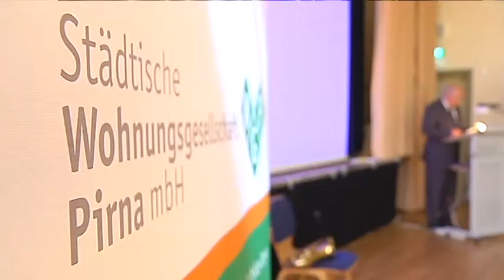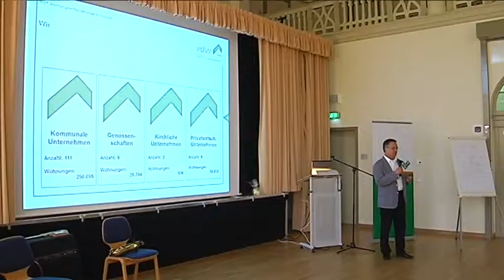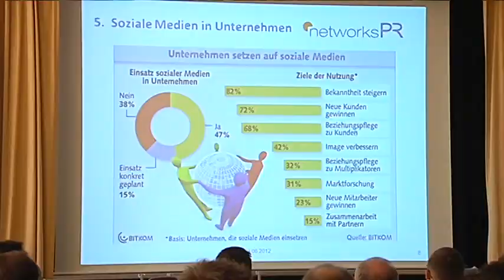Wohnungswirtschaftliche Fachtagung in Pirna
Die Städtische Wohnungsgesellschaft Pirna organisierte anlässlich des 20jährigen Firmenjubiläums ein wohnungswirtschaftliches Kolloquium in Pirna. An der Vortragsreihe nahmen Geschäftsführer verschiedener sächsischer Wohnungsunternehmen teil. Im Mittelpunkt standen aktuelle Themen wie demografischer Wandel, energetisches Sanieren und Marketingstrategien.